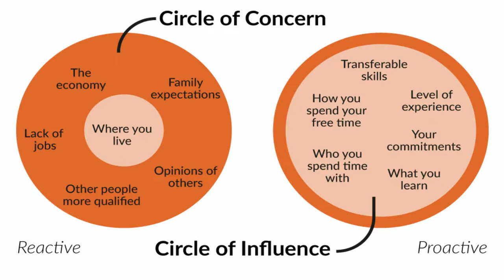the Circle of Concern and Circle of Influence great Talk with Dr Irfan Hyder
حلقہ عصر اور حلقہ پریشانی
the Circle of Concern and circle of Influence from the Book "7 Habits of Highly Effective People" of Stephen Covey explanation by Dr Irfan Hyder from his experience and educational journey.

Prof. Dr Irfan Hyder, Dean of CBM, holds a PhD and MS from the University of Texas at Austin, USA. He has excelled in the academic platform as well as in the field of teaching, consultancy, and entrepreneurial ventures. He has worked as Deputy Director for one of the premier business schools of Pakistan, IBA and Dean of PAF KIET. He also has diverse accomplishments like starting entrepreneurial ventures such as ERP Pattern System Solutions and Ahsan Memorial L2L Academy. He has inspired a large number of people through his motivational talks about current issues and providing ideas with multiple horizons.